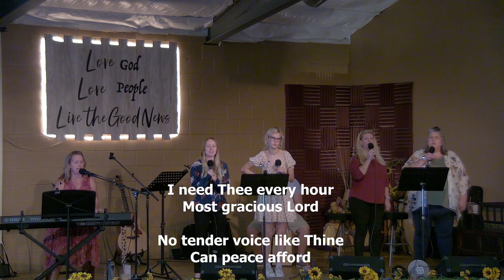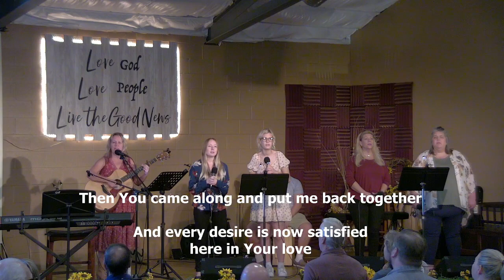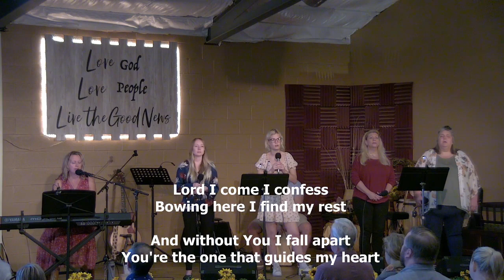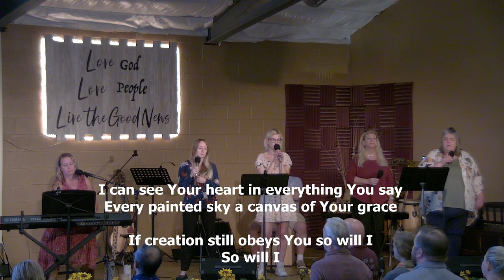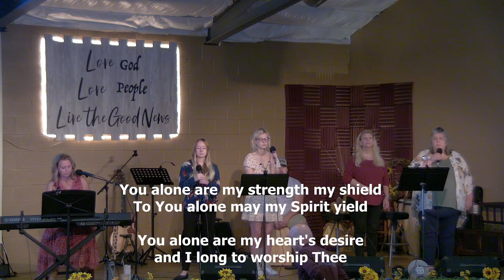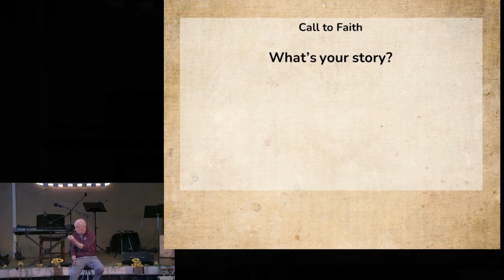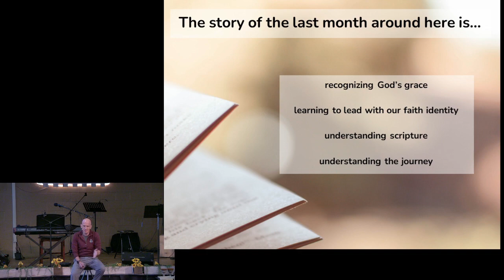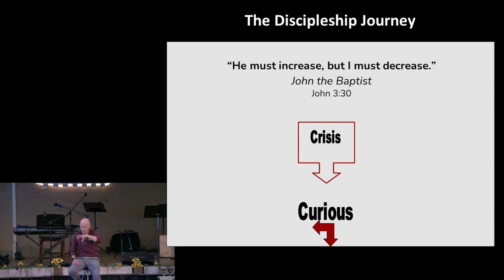Back to the Image